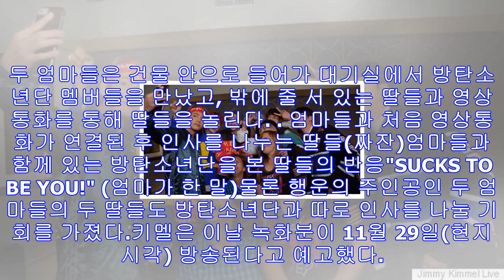지미 키멜 쇼가 방탄소년단을 깜짝 출연시킨 방법(영상)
15일 '지미 키멜 라이브'가 방탄소년단과 함께 팬들을 위해 깜짝 이벤트를 한 영상을 공개했다.방탄소년단은 현재 아메리칸 뮤직 어워즈 참석을 위해 미국을 방문 중인 상황. 지미 키...